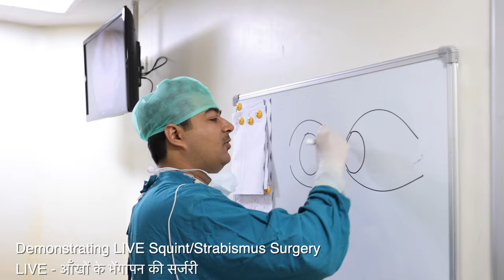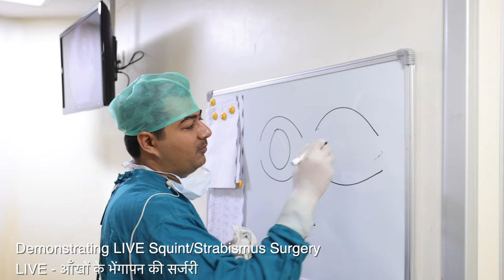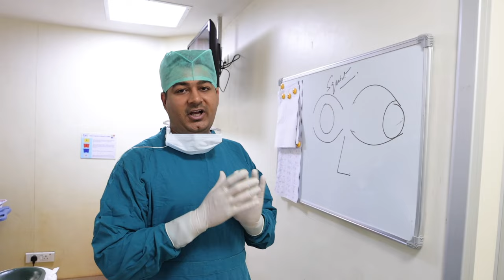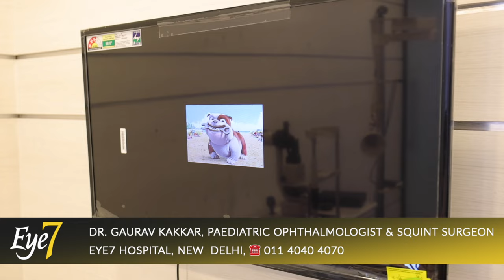आँख के भेंगापन (SQUINT) का इलाज | SQUINT / STRABISMUS Surgery at Eye7 Eye Hospitals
Dr. Rahil Chaudhary, explains about SQUINT / STRABISMUS and its types.
He also describes how a Squint can be corrected by surgery.

Later in this video, Dr. Gaurav Kakkar (Squint and Pediatric Ophthalmologist at Eye7 Eye Hospitals, Lajpat Nagar), demonstrates a LIVE-SQUINT surgery procedure for a better understanding of our viewers.

इस वीडियो में, डॉ. राहिल चौधरी आँख के तिरछेपन/भेंगापन (स्क्विंट / स्ट्रैबिस्मस) के बारे में बता रहे हैं।
साथ ही, वह बताते हैं कि सर्जरी द्वारा भेंगापन को कैसे ठीक किया जा सकता है।

बाद में इस वीडियो में, डॉ. गौरव कक्कड़ जो Eye7 आँखों के अस्पताल, लाजपत नगर-दिल्ली में स्क्विंट और पीडियाट्रिक ऑप्थल्मोलॉजिस्ट हैं, हमारे दर्शकों की बेहतर समझ के लिए एक लाइव-स्क्विंट सर्जरी दिखा रहे हैं।

👨‍⚕️ABOUT THE DOCTOR - DR. RAHIL CHAUDHARY

👨‍⚕️ABOUT THE SQUINT SURGEON - DR. GAURAV KAKKAR